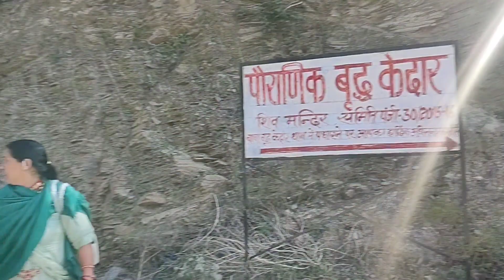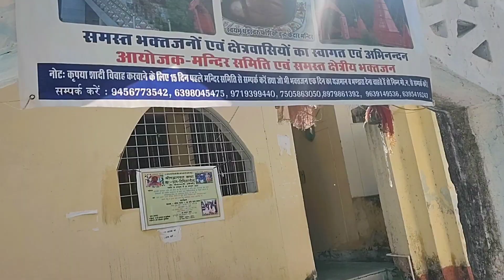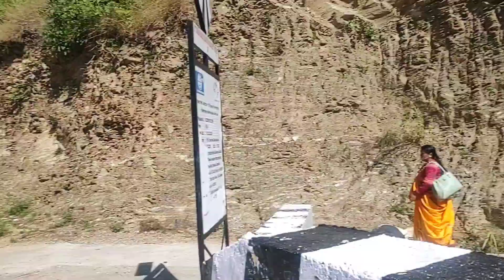Meet our phadi family || phadi janau || kumaoni me janau kaise krte ha?